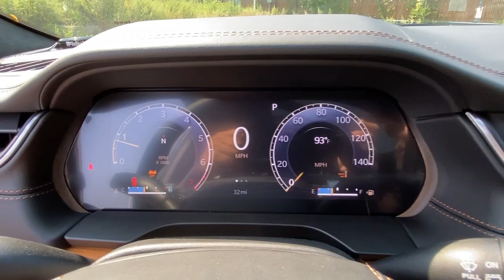2021 Jeep Grand_Cherokee_L Mount Kisco, White Plains, Yorktown, Brewster, Bedford Hills, NY M8118786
New 2021 Jeep Grand_Cherokee_L available in Bedford Hills, New York at Bedford CDJR. Servicing the Mount Kisco, White Plains, Yorktown, Brewster, NY area.

Bedford CDJR
531 Bedford Rd